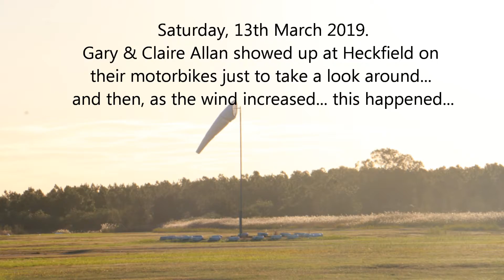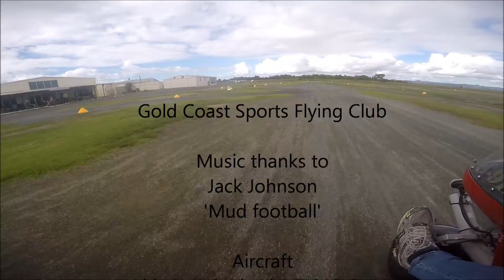Gary Allan's short flight in a microlight